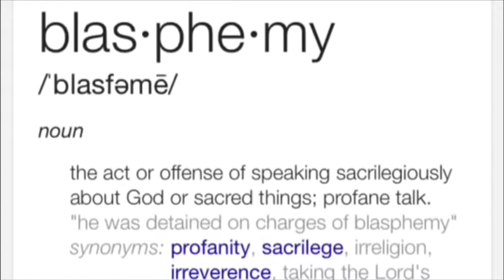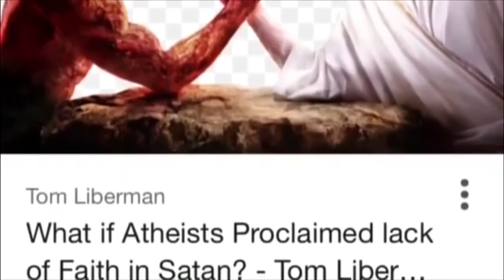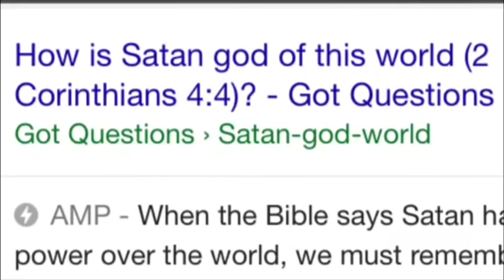|QuasiLuminous| You Learned The Reverse of Truth